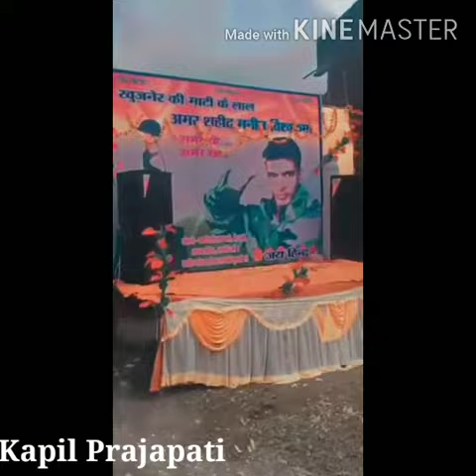शहीद मनीष विश्वकर्मा के अंतिम यात्राmanishvishvkarma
आतंकी अपने बदनीयत इरादों से बाज नहीं आ रहे हैं. जम्मू-कश्मीर के उरी में दहशतगर्दों ने विस्फोट कर दिया, जिसमें मध्य प्रदेश के राजगढ़ के रहने वाले वीर सपूत मनीष विश्वकर्मा शहीद हो गए. उनका पार्थिव शरीर राजगढ़ के खुजनेर लाया जा रहा है. जानकारी के अनुसार 25 तारीख को  पैतृक खुजनेर नगर में शहीद मनीष विश्वकर्मा का पूर्ण राजकीय सम्मान के साथ अंतिम संस्कार होगा. वहीं हर कोई इस शहादत को सलाम कर रहा है. मुख्यमंत्री शिवराज सिंह चौहान ने उन्हें श्रद्धांजलि दी.

सीएम शिवराज ने ट्वीट किया ‘’राजगढ़ के खुजनेर की माटी के लाल, वीर सपूत मनीष कारपेंटर जी कश्मीर  में हुए आतंकी हमले में शहीद हो गये. ईश्वर से दिवंगत आत्मा की शांति और परिजनों को यह गहन दु:ख सहन करने की शक्ति देने की प्रार्थना करता हूं. मध्यप्रदेश को अपने वीर सपूत पर गर्व है’’